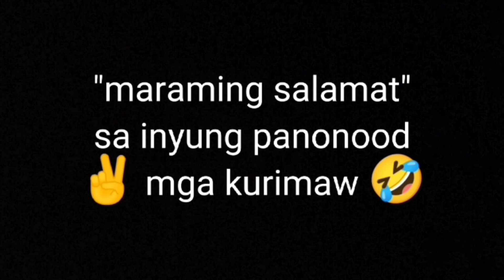"BTS".. bLoOpEr'S w/d shout out Ep4🤪